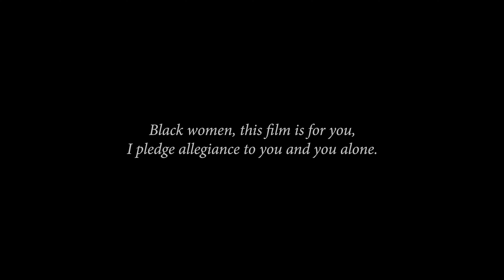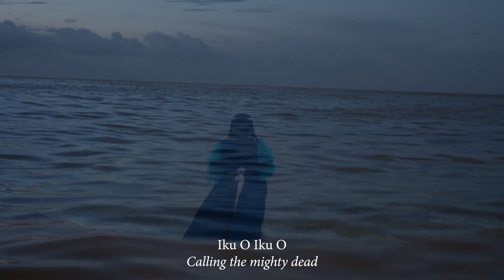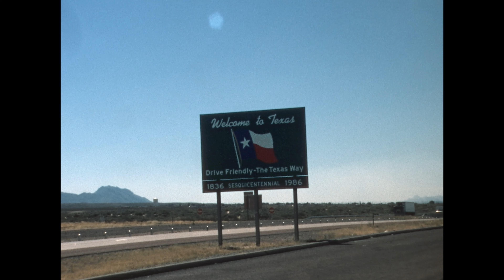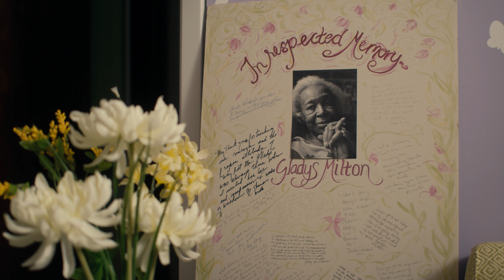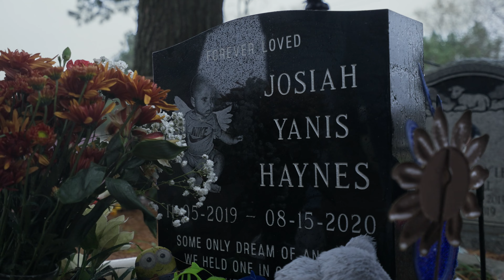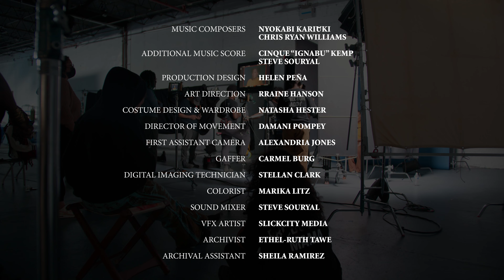P&G | Queen Collective Year Four: Bone Black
Bone Black: Midwives vs. the South, an experimental documentary about the history and erasure of Black midwives in the American South and how the attack on birth workers has contributed toward the Black infant and maternal mortality crisis.